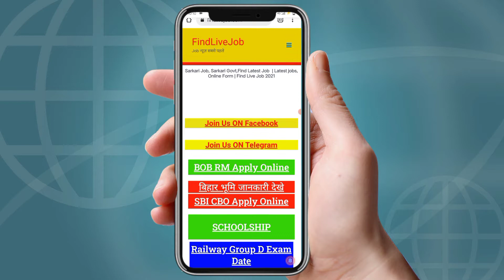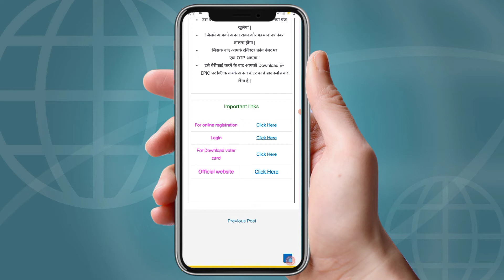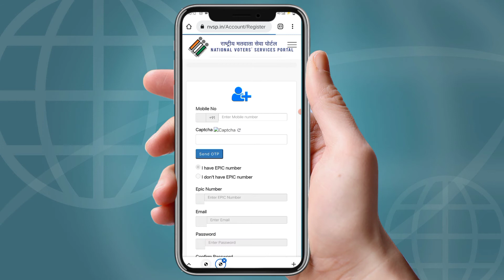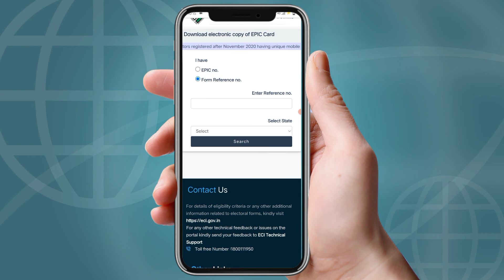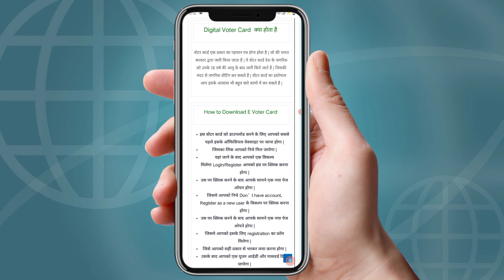Download Voter ID Card Online - voter id card kaise download kare | voter card download 2021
Punjab National Bank Online Account Opening -

tags for reference: voter id card download online,how to download voter id card,voter id card,download voter id card online,download voter id card online with photo,download voter id card with photo by epic no,voter id card kaise download kare,voter card download,voter card new update 2021,voter card download 2021,nvsp voter card download,e voter kaise download kare,e epic,e epic voter id card download online from nvsp portal,e epic card,e epic download,ishan llb,ishan,llb